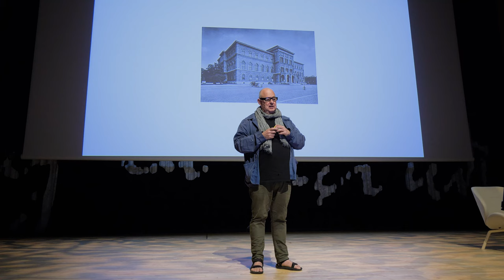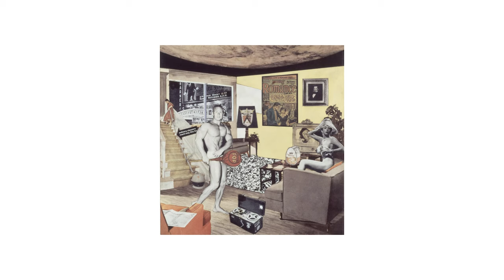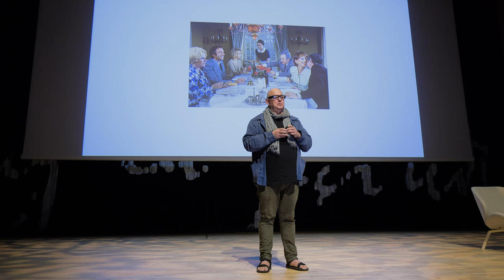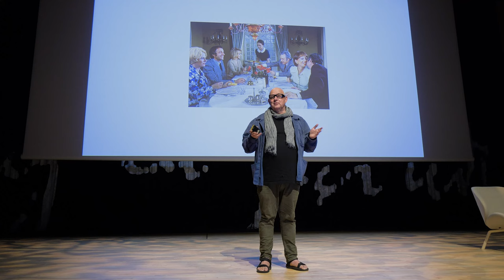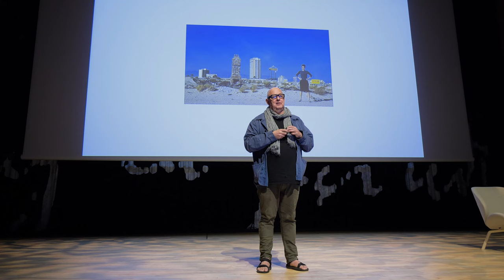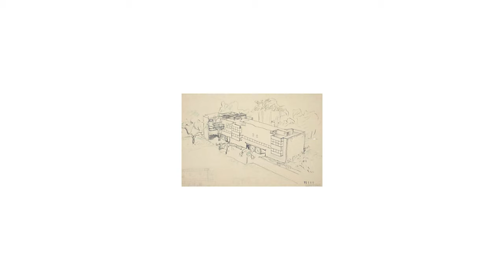Gert Wingårdh - An artistic way of life | Architects, not Architecture.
As part of the AnA Copenhagen in November 2022, we had the opportunity to get to know the Swedish architect Gert Wingårdh. Check our website for more architecture talks

About Gert Wingårdh:
Gert Wingårdh, architect SAR/MSA, is Wingårdhs owner and CEO. He was born in Skövde in 1951 and graduated from Chalmers University of Technology in Gothenburg 1975. He founded Wingårdhs in 1977, and since then the quality of the office’s large production has generated many prizes and awards both in Sweden and internationally. Wingårdhs is an innovative architecture practice that has presented benchmark buildings for sustainable, sensual and efficient design for forty years. The internationally operating office is based in Gothenburg, Stockholm and Malmö. A staff of circa 200 professionals all operates under the company’s founder.
The office has pioneered thru a wide range of design, from masterplans, housing schemes, civic buildings and transport facilities to private homes, interiors and product design. In a process of dialogue, the architects work intimately together not only with clients, but also with superior specialists in every stage of the design process. No other Swedish firm has been bestowed with more Kasper Salin Awards, the main national prize, which Gert Wingårdh have received six times. Most recently 2021 for Helsingborg Water Tower.
Gert himself has been awarded the Prince Eugene Medal and the Gustaf Dalén Medal, among others. He’s an Hon.D.Tech and professor at Chalmers University of Technology, in Gothenburg, and a member of the Royal Academy of Sciences and the Royal Academy of Fine Arts.